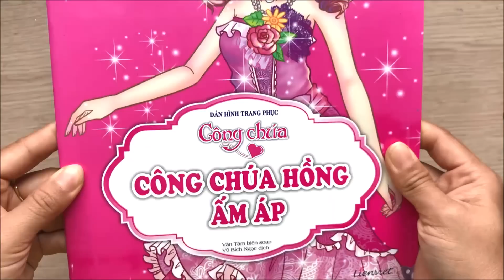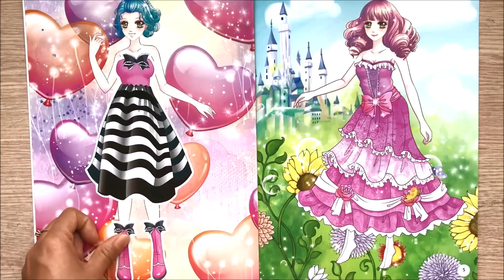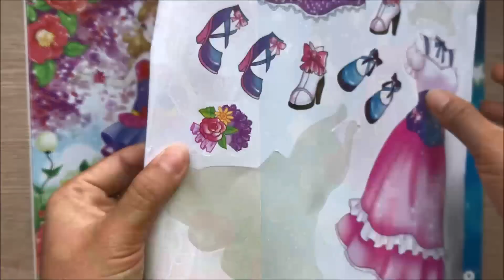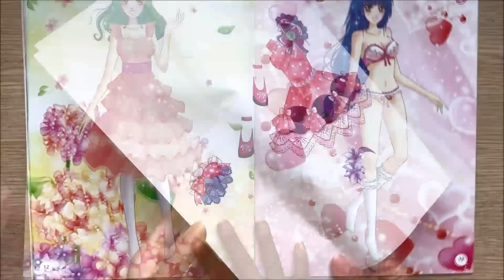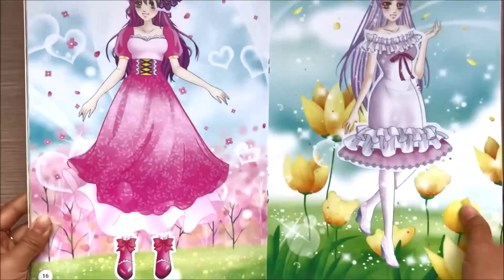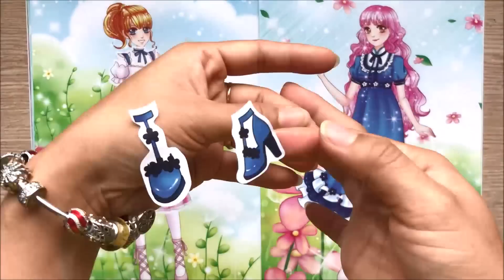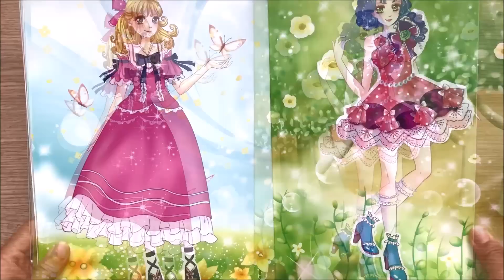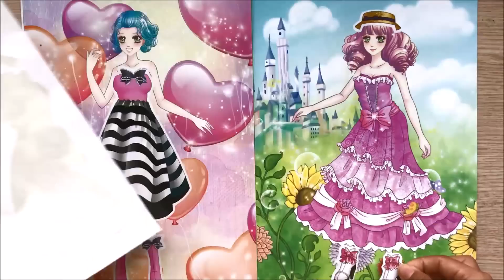SÁCH DÁN HÌNH TRANG PHỤC CÔNG CHÚA TẬP 6 BÚP BÊ HỒNG ẤM ÁP - Sticker dolly dressing (Chim Xinh)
Tập sách dán hình trang phục công chúa hôm nay, sẽ là tập cuối cùng khép lại bộ sách dán hình tuyệt đẹp, gồm 6 cuốn mà chị Chim Xinh đã chơi trong thời gian qua. Với chủ đề Công chúa hồng ấm áp, các hình dán váy đầm sẽ có tông màu chủ đạo là màu hồng nhé. Các em đừng buồn, vì sắp tới chị Chim Xinh sẽ chơi thêm 1 bộ đồ chơi sách dán hình khác nữa, các em ủng hộ chị nha.
Sticker dolly dressing.